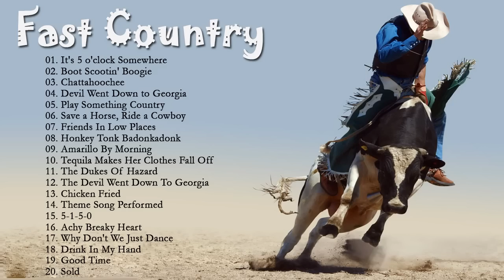Best Fast Country Songs Of All Time - Greatest Classic Legend Country Music